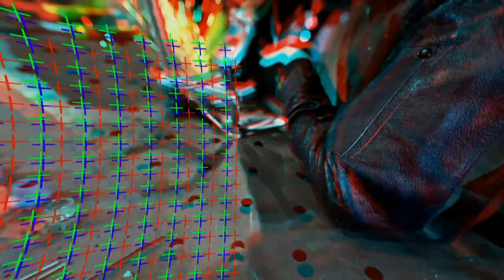ARCademy: Meet the "Migstress" Stephanie Hoffman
Meet Stephanie Hoffman, welder, educator, AWS Careers in Welding spokesperson, and owner of welding school Underground Metalworks.

From her surprising first job to what fueled her desire to be the best she could be, Stephanie shares her passion for welding and more - prepare to be inspired.

AWS ARCademy is the go-to resource for those interested in taking the steps to educate themselves towards a welding career. This special series will be hosted by Joe Young @youngjoe307 and Stephanie Hoffman @underground_metal_works of the AWS Foundation and new videos will be added regularly.

Video topics will range from how to use common workshop tools and how to understand welding symbols, to the top five mistakes to avoid in TIG, MIG, and stick welding.